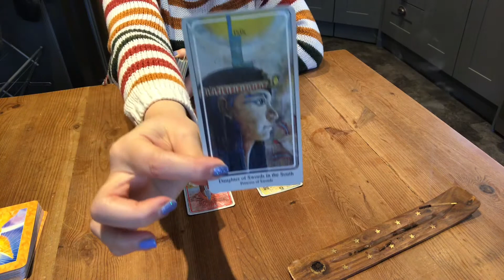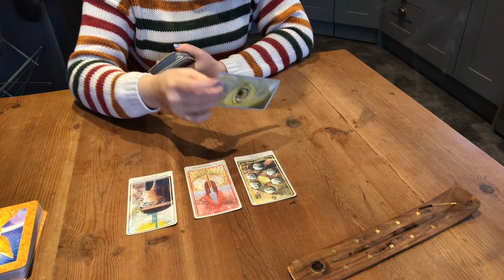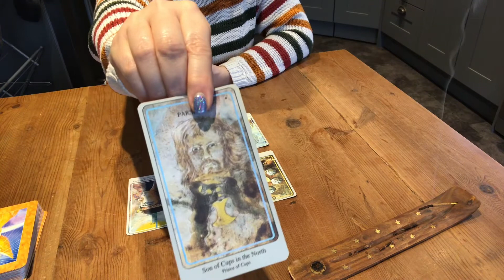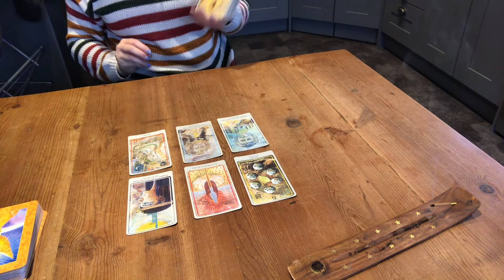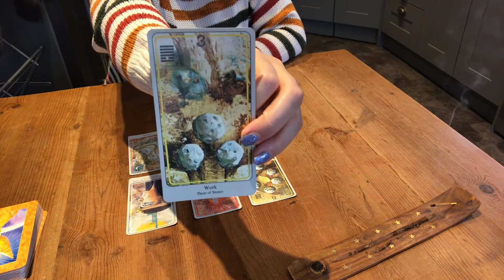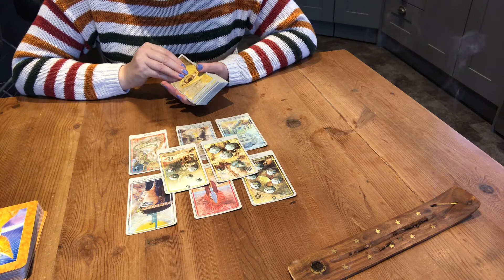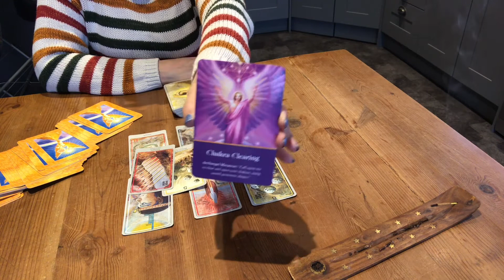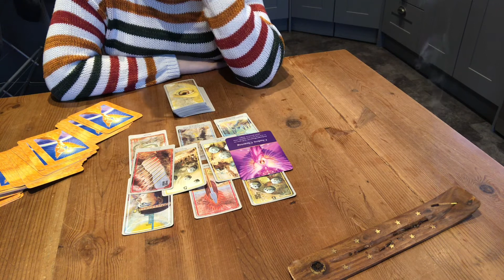Success is on the horizon! Collective reading - (For all horoscope signs)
This is a general reading and please take what resonates with you.
You have some-one helping and guided you through a situation in your life.  There is success coming for you.  You have a habit of putting your self down! But please don't you are just as good, if not better than the people you look up to, particularly in your career.